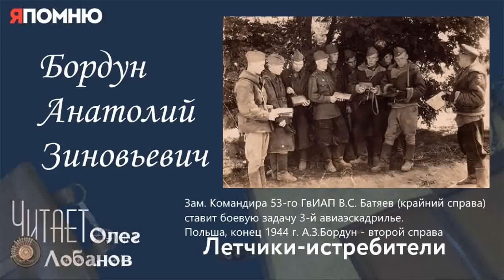Бордун Анатолий Зиновьевич Часть 2. Проект "Я помню" Артема Драбкина. Летчики-истребители.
Развернул я самолёт и докладываю Фёдорову:
- Винт заклинивает, иду на вынужденную.
Он был спокойный мужик, на войне уже не мало повидал. Слышу, говорит по рации:
- Сахаров, посмотри, как он долбанётся.
- Спасибо за тёплые слова, - говорю и продолжаю планировать. Винт у меня немного прокручивается под напором воздуха. Видя это, я вообще выключил мотор.